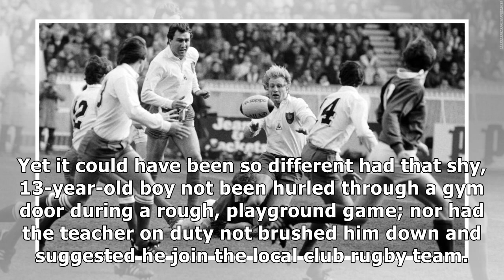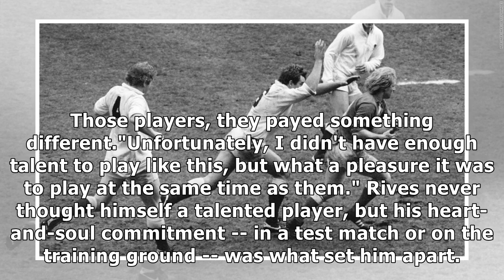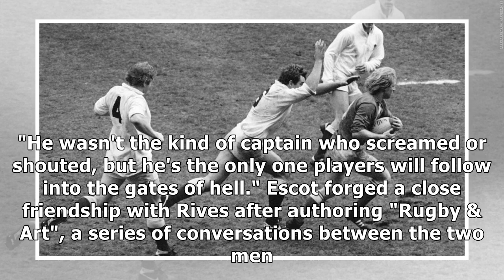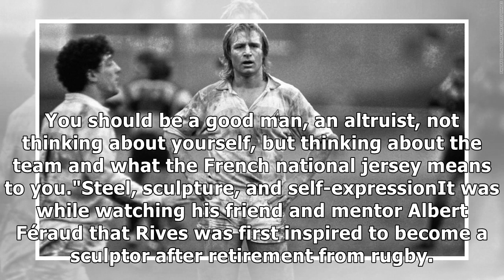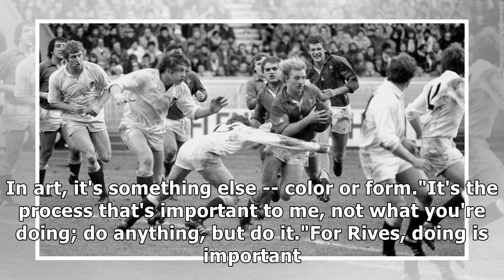Jean-Pierre Rives: Rugby icon who found 'something else'